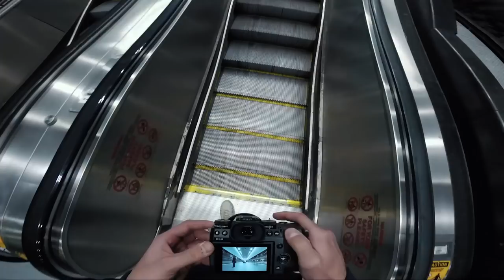Underground Photography (behind the scenes)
A behind the scenes look at a typical day of underground photography in Atlanta subway system using the Fujifilm Xh-1.

Evanranft.com

WHERE I GET MY MUSIC (30 days free with this link)

ny new camera
my new lens
my new microphone
my main camera
My Tripod
My (less expensive) Microphone
my favorite lens
my wide lens and vogging lens
my long lens
my fuji x100f
camera bag similar to mine